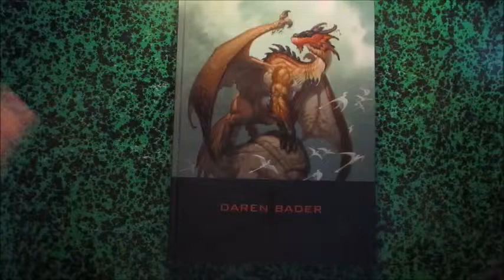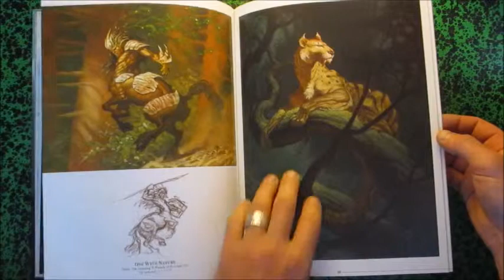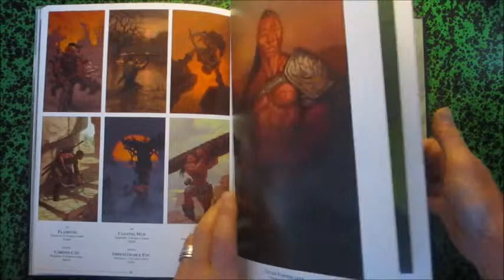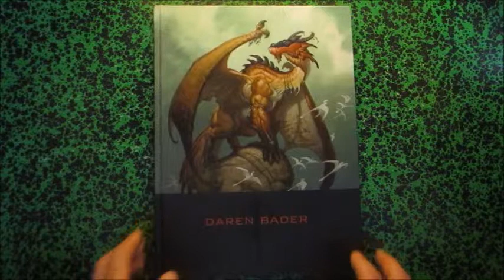the Art of Daren Bader